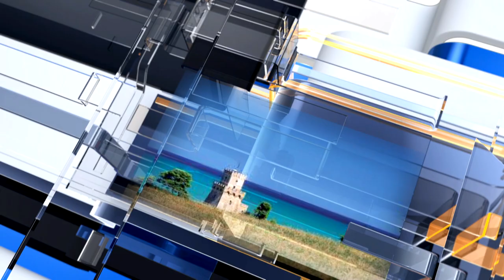METEO6 Lunedì 5 settembre 2022